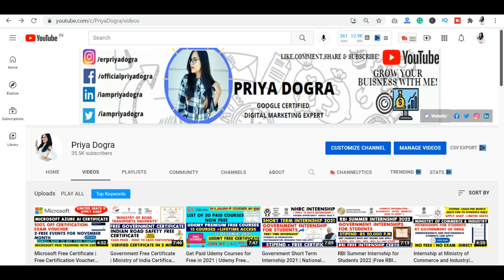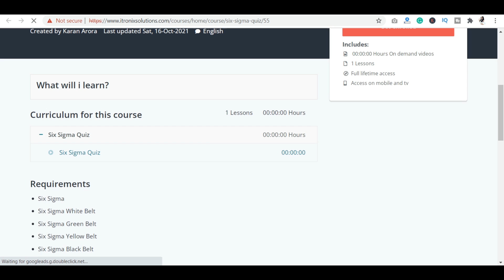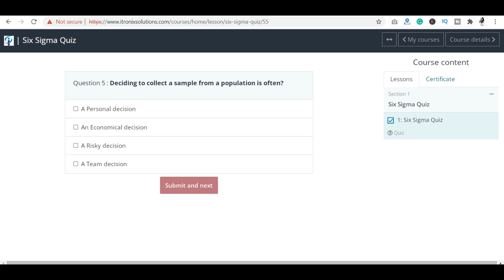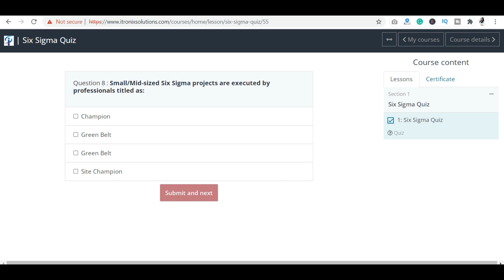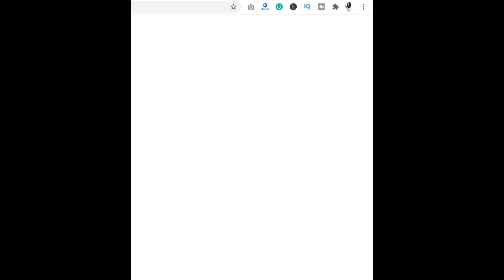Six Sigma FREE Certificate | Six Sigma Online Certification | Free Online Courses With Certificate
In Today's Video I'll show How to get Six Sigma Free Certificate and FREE Six Sigma Online Certification | Get Free Online Courses With Certificate From Itronix Solutions Leading Online Courses Providers in Python, Data Science, Machine Learning and Artificial Intelligence.

►►►►Get Complete Details About this Certification: shorturl.at/avzJ1
APPLY LINK ( mentioned in the video ):

►►►►Get Details and apply : shorturl.at/avzJ1
►3 Free Government Certificate | National Level Certificates in 2 minutes | MSME | My Gov